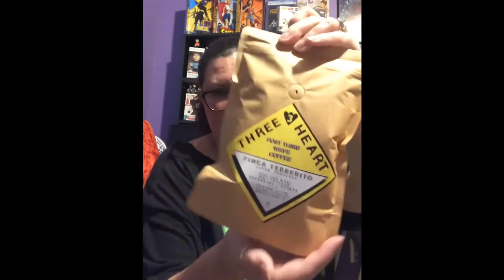Finca Terrerito (Honduras Single Origin) by Three Heart Coffee - Atlanta, GA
Another online purchase as part of my ‘Virtual Coffee Tour’ - this coffee is true to the tasting notes on the bag - absolutely delicious!